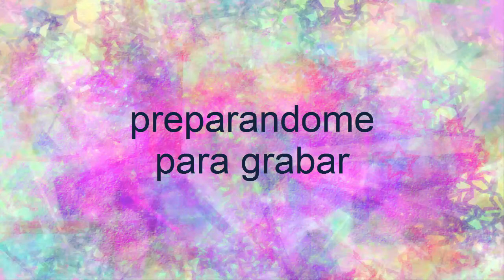preparandome para grabar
Hola amigas aqui les muestro un poco de lo que ago antes de grabar les deseo que tengan un buen dia saludos